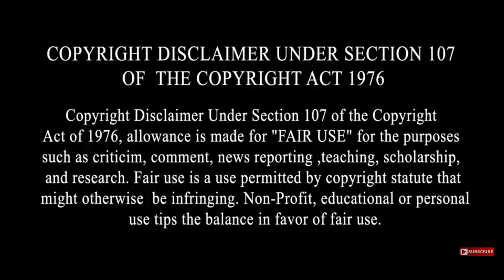Mehar Mittal Biography | Family | Lifestyle| ਇੱਕ ਅਜਿਹਾ ਫ਼ਨਕਾਰ ਜਿਸਨੂੰ ਪੰਜਾਬੀਆਂ ਨੇ ਬਹੁਤ ਪਿਆਰ ਦਿੱਤਾ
This video about  Punjabi moives famous comedian Mehar Mittal biography , his family and lifesytle.This video Based on my Internet Research ,if You found any Mistakes This is not a Responsibility Polly Tadka Youtube Channel.